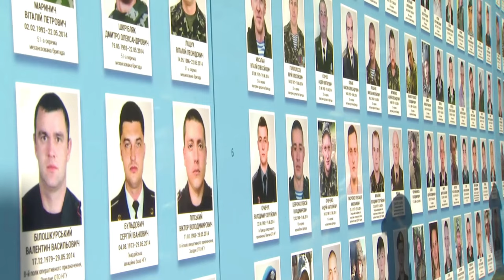NATO Secretary General pays tribute at the Wall of Remembrance of the Fallen for Ukraine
NATO Secretary General, Mr. Jens Stoltenberg, met with President of Ukraine, Mr. Volodymyr Zelenskyy, on 28 September 2023, While in Kyiv, the Secretary General laid a wreath at the Wall of Remembrance of the Fallen for Ukraine, paying tribute to all those who have suffered and sacrificed, in defence of their homeland.

UKRAINE
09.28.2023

Film Credits: Courtesy Video
Natochannel